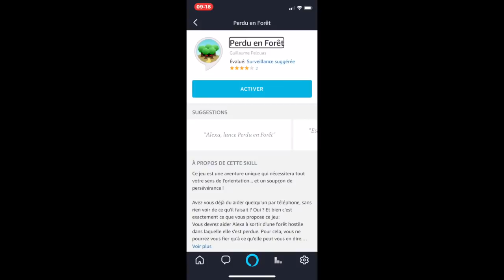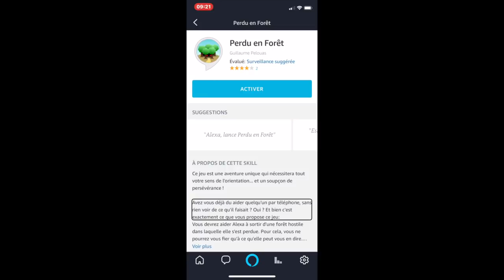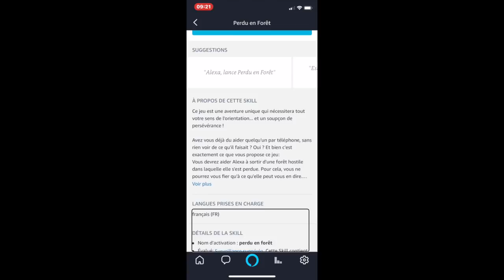Jeux Vocalisé Perdu En Forêt Dirige Ton Assistant Alexa Dans Cette Forêt Avec Tout Ses Pièges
Salut voici une vidéo sur:  un jeux super sympa à tester perdu en forêt tu vas découvrir comment guider ton assistant dans une forêt avec plusieurs pièges à toi de les éviter merci de t'abonner et à bientôt pour une prochaine vidéo . lien de la chaîne de Zolar TV: